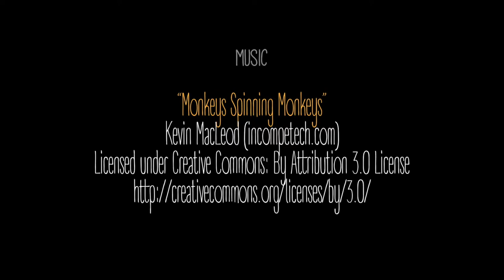Space food labels #12 - Simian - Nuts (speedpaint video)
"Bring food you can eat while working."
- Simian

Materials used:
• Tonepaper
• Synthetic brush